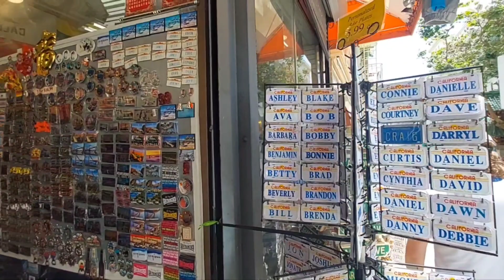샌프란시스코 차이나타운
안녕하세요? 좌충우돌 미국 아빠 입니다.

샌프란시스코 차이나타운입니다.